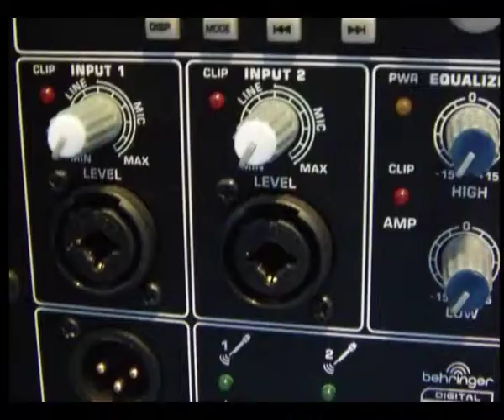Introduction to DJ Tips for Girls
A set of video podcasts marketed towards females that demonstrate the uncomplicated process of setting up DJ equipment to demystify the procedure.